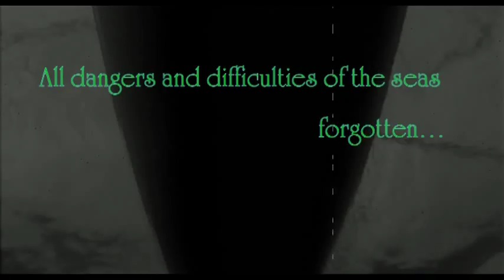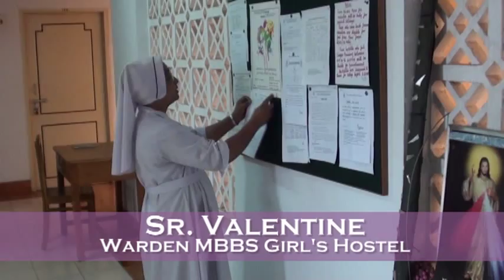Sisters of Charity of Saints Bartolomea Capitanio & Vincenza Gerosa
Sisters completed their 100 years of yeoman services in Father Muller Charitable Institutions, Mangalore, India